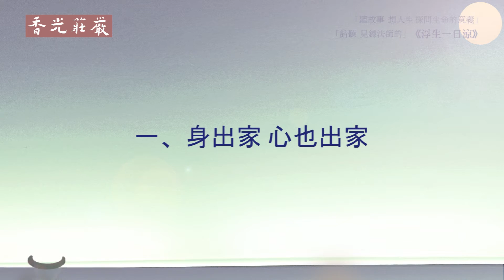(聽) 見鐻法師講故事_浮生一日涼_19發菩提心就是出家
聽故事 想人生 探問生命的意義
如莊子所言「其生若浮，其死若休」的漂浮生命，而蘇軾以「殷勤昨夜三更雨，又得浮生一­­­日涼」展現豁達。
何必罣礙起伏，不如欣賞當下因緣，化作成長資糧。

主講者：釋見鐻
主題：發菩提心就是出家
錄製地點：紫竹林精舍

臉書專頁：香光莊嚴雜誌
Youtube專頁：香光尼僧團香光莊嚴雜誌